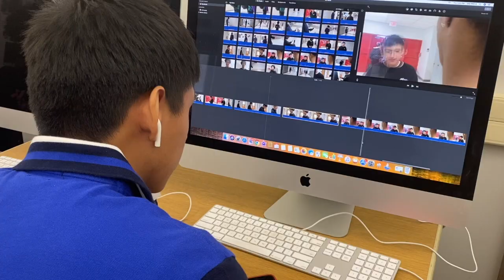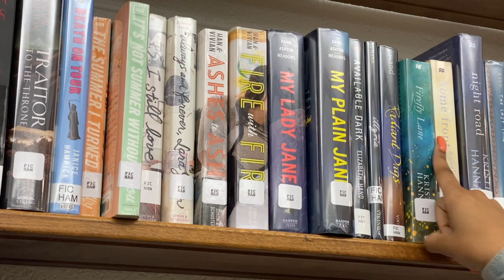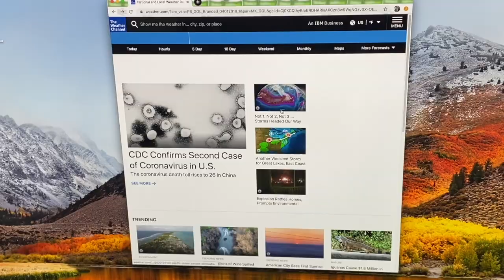"Forgotten" A SHORT FILM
Short film Produced by Bloomfield HS student Guythana Pierre